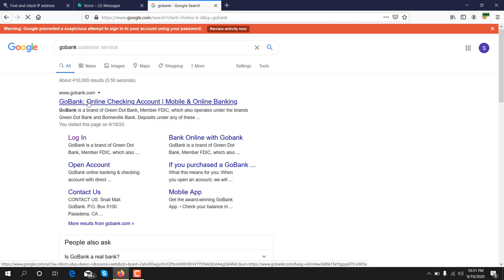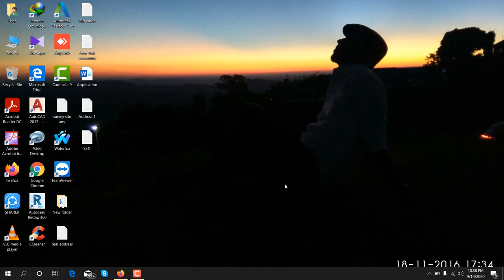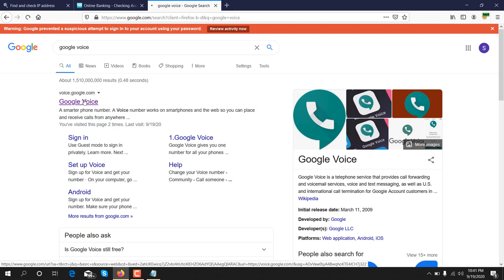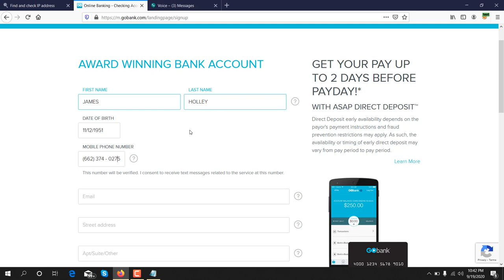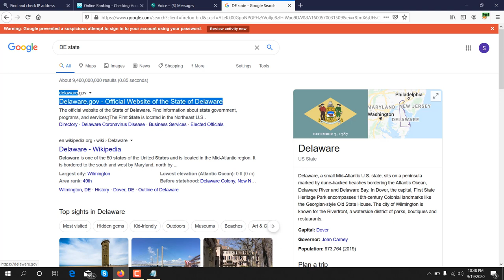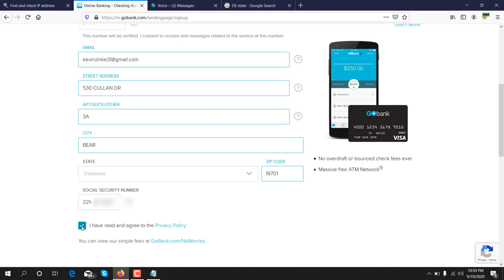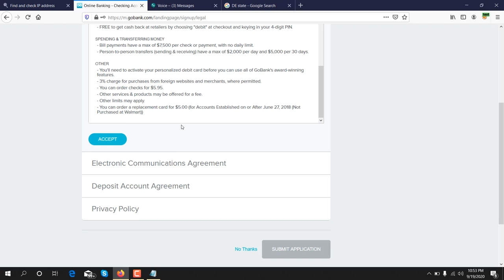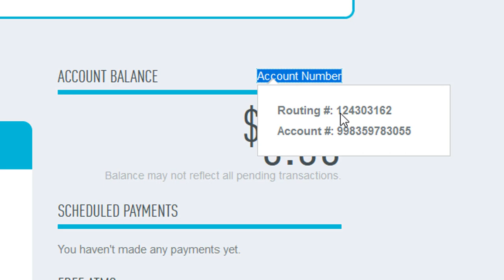How to create USA virtual bank account. GoBank.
GoBranded

swagbucks

inboxdollars